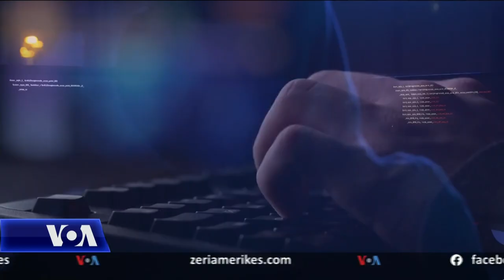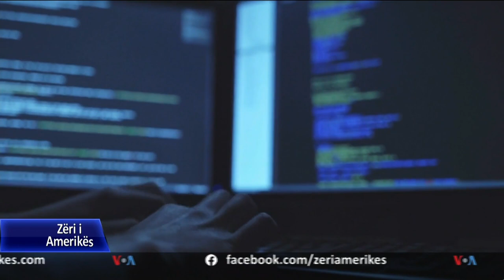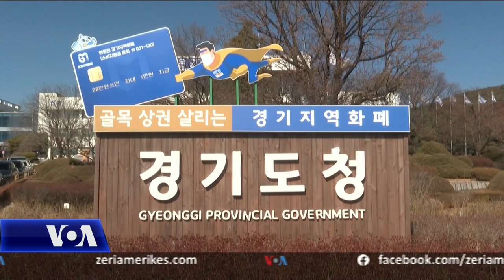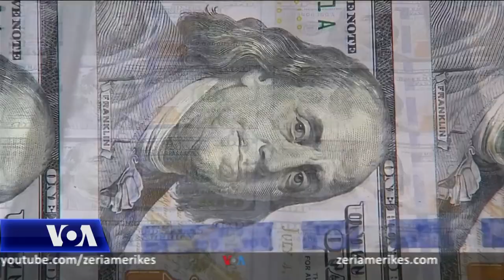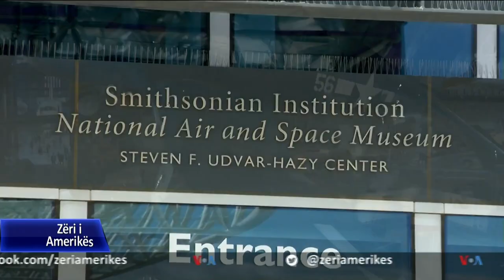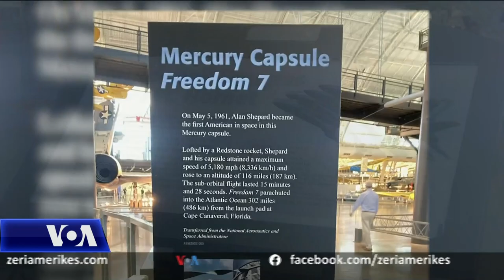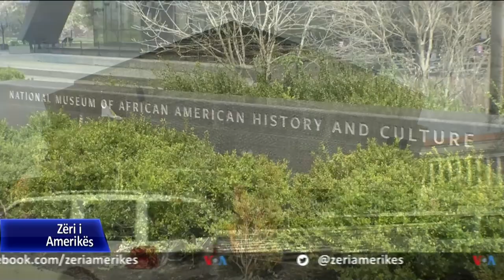Ditari 11 Maj 2021